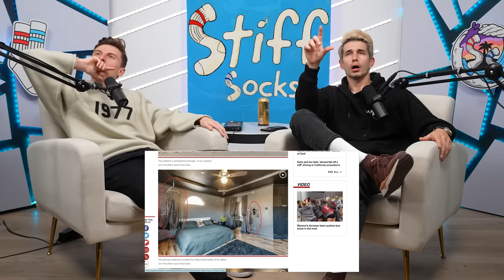The H*rniest Airbnb EVER | Stiff Socks Podcast Ep. 215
They boys riff on the best ways to bang in a sex swing, Michael almost swinging at a restaurant employee, and whether or not everyone shaves their butt. They also hear from a listener that’s a professional at jerking off. Science.
Michael's Tour Dates:
Miami, FL: Mar 3-4
St. Louis, MO: Mar 23-25
Buffalo, NY: Apr 6-8
Richmond, VA: Apr 14-15
Des Moines, IA: May 5-6
Omaha, NE: May 19-20

0:00 - Restaurant Fight, Happy Trails, Counting Down
12:54 - God is Pissed, Still Restaurant Fighting, Stop Freaking Out
23:15 - Trevor's Bar Fight, Calming Down, Breakup
36:53 - Man Apartment, Hoe Goods, Zillow Sex House
42:22 - How To Use a S*x Swing
53:23 - How Do You Shave, Bodies Are Crazy, Full-time JO